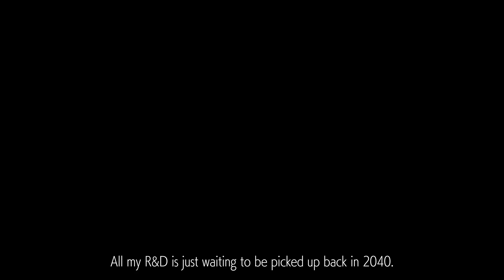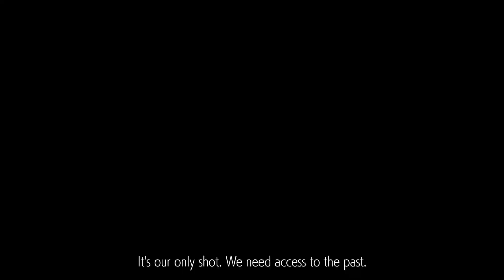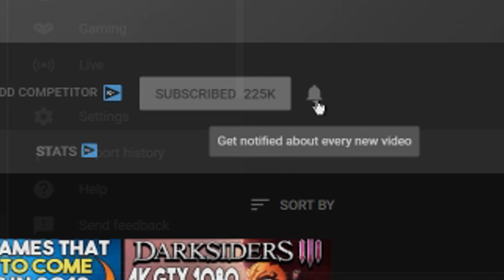FREE UPDATE TO AN AWESOME PC GAME + BIG FREE PC STEAM OPEN BETA SOON!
Links-
Hi-Fi RUSH ‘Arcade Challenge! Update! -

Exoprimal second open beta test set for June 15 to 18 -